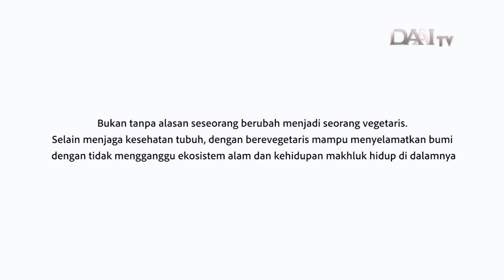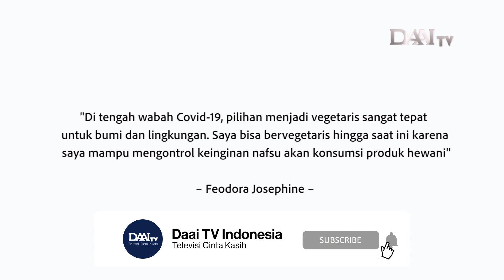Belajar Mengendalikan Diri dengan Bervegetaris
Pola makan vegetaris bisa menjadi salah satu pilihan kamu untuk menjalani hidup sehat. Bervegetaris berarti bagaimana kita bisa mengendalikan diri untuk menahan nafsu makanan yang berasal dari daging-dagingan.